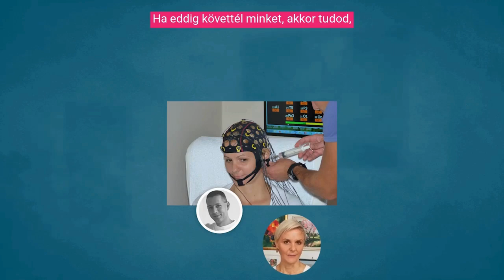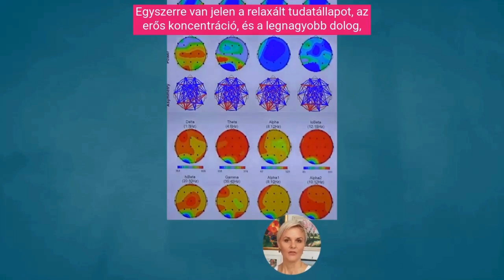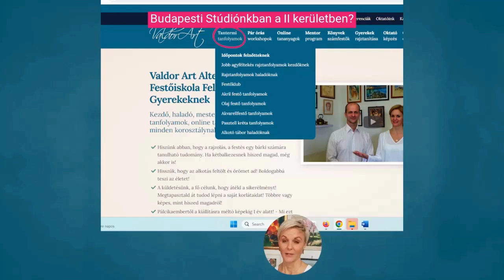Ez az okos gyűrű méri a testfunkciókat! De hogyan jön ez a rajzoláshoz? Tudd meg!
Amikor együtt rajzolunk, sokszor láthatod a kezemen ezt a gyűrűt, azonban ez nem ékszer, hanem okos gyűrű, a testfunkciókat méri!

De hogyan jön ez a rajzoláshoz? Figyelj, izgalmas lesz!

Élvezd ki Te is a rajzolás stresszcsökkentő hatásait a Fényképhatású Rajzolás Mestere csomag segítségével!